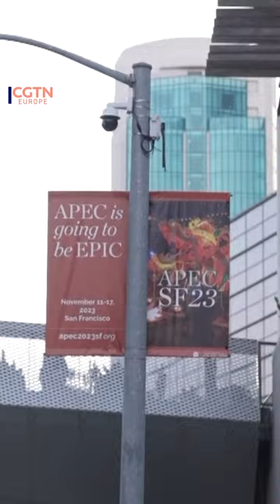Ex WTO Chief: Amicable China-U.S. ties make world feel safer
Roberto Azevêdo, former director-general of the WTO, told CGTN that amicable China-U.S. ties are fundamental for the world to feel safer. “They should be open to talk. They should be open to understand that they will hear something that they don't want to hear. But that understanding where the other side is coming from is extremely important.”